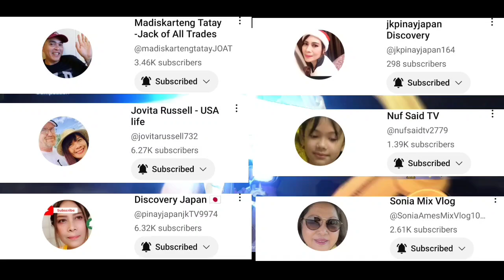EP. 502 | WRESTLER AND CADIA RIVERLANDS COMBO | LAYLA SKILL 1 | MLBB MAGIC CHESS | SEASON 17